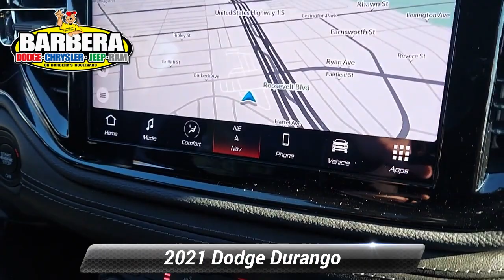Certified 2021 Dodge Durango GT Plus, Philadelphia, PA P41499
Barberas Autoland

Ready to take on any adventure, our One Owner White Knuckle 2021 Dodge Durango GT Plus AWD is for families who demand more from life! Motivated by a 3.6 Liter Pentastar V6 supplying 295hp connected to an 8 Speed Automatic transmission that puts you on course for better adventures. This All Wheel Drive SUV is also a capable towing machine that can achieve nearly 25mpg on the highway, and it has the kind of bold, powerful appearance you expect from the Dodge brand. It's a rugged look detailed by LED lighting, fog lamps, 20-inch alloy wheels, a power tailgate, and heated power mirrors.Amazing SUV versatility is a key benefit for the GT Plus cabin that comfortably handles up to seven passengers with heated leather/suede front- and second-row seats, eight-way power for the driver, a leather heated steering wheel, tri-zone automatic climate control, and ample space for your gear. Dodge adds the digital convenience of an 8.4-inch touchscreen, navigation, Android Auto, Apple CarPlay, Bluetooth, and a six-speaker Alpine sound system to build on that upscale comfort. You'll love to load up and go with features like those!Dodge helps keep you and your loved ones moving with confidence thanks to a rearview camera, rear parking sensors, ABS, stability/traction control, trailer-sway control, hill-start assist, and more. Drive our Durango GT Plus, and you'll dominate every journey! Certification $2195. Value

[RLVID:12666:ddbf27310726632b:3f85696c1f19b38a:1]